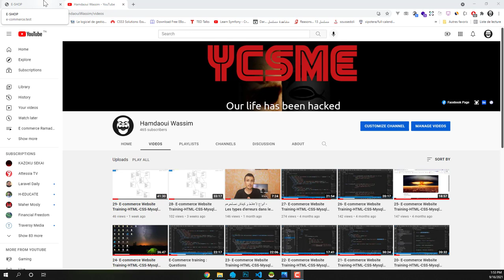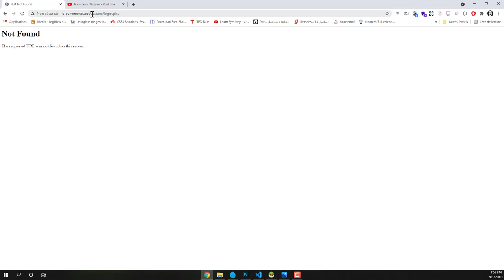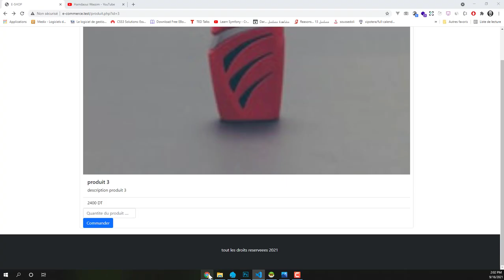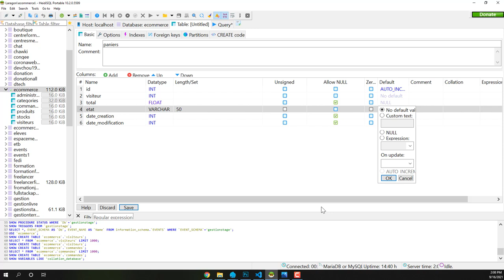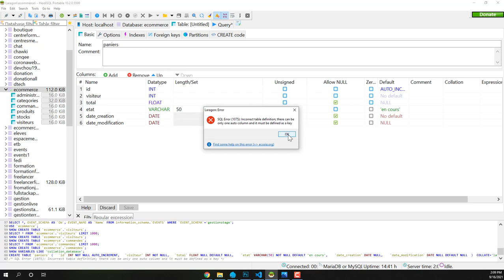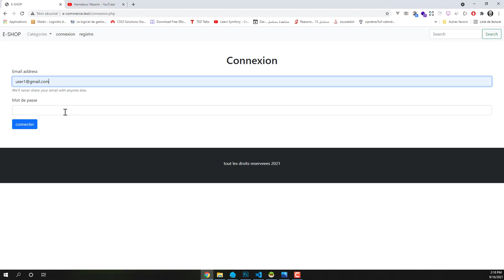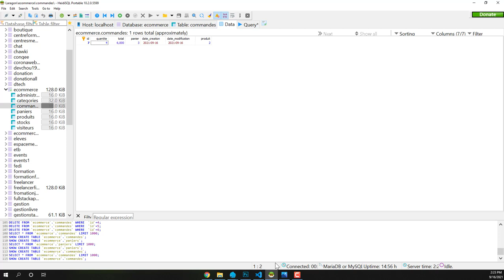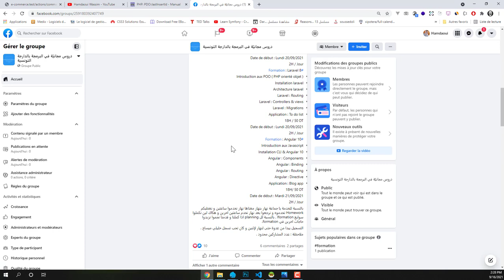30- E-commerce Website Training-HTML-CSS-Mysql-PHP : Day 30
هاذا الفيديو الثلاثون في سلسلة  إنشاء موقع تجاري خلال شهر رمضان و في الفيديو عملنا Ajouter panier et lier les commandes dans avec le panier